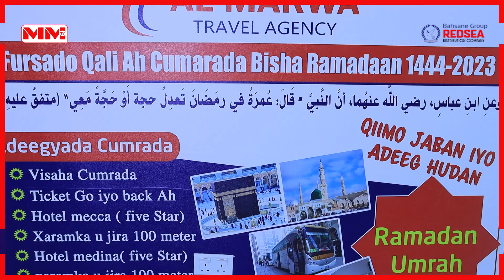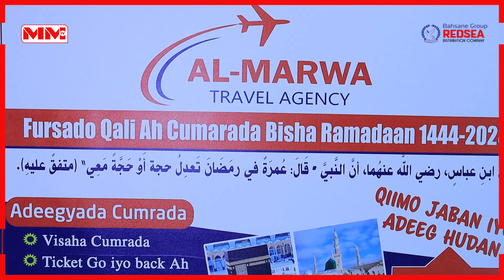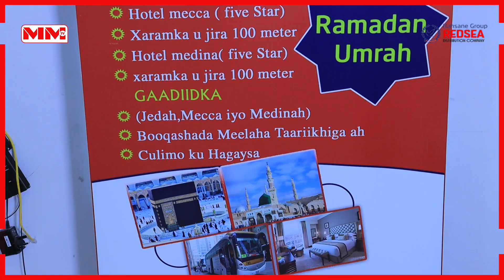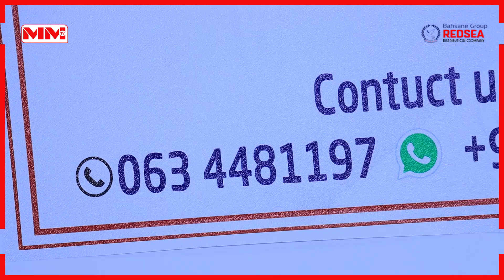Shirkadda Al-Marwa Travel Agency oo macaamiisheeda ugu bushaaraysay inay soo kordhisay adeegyo Cusub